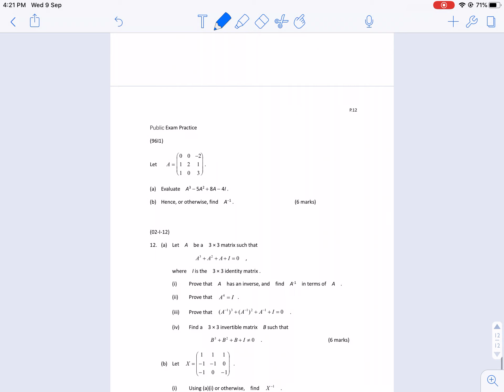01 Matrices (Basic Operation) P.11